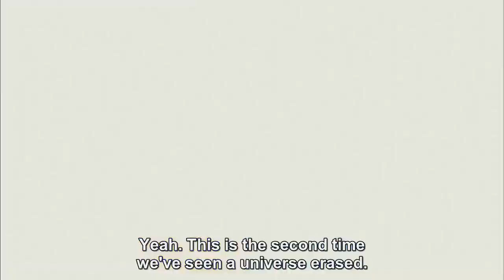Zeno sama erase universe 9 and vados cries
You can be my friend on facebook
muhammad.7014